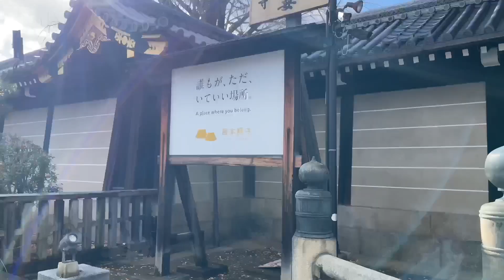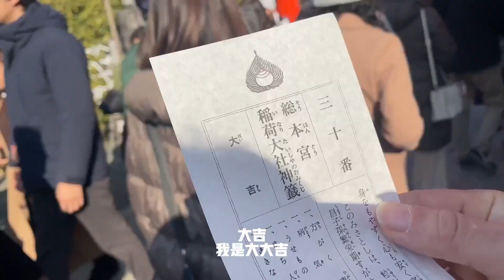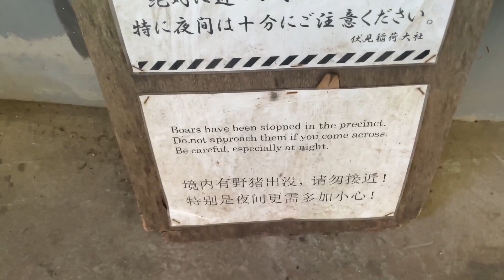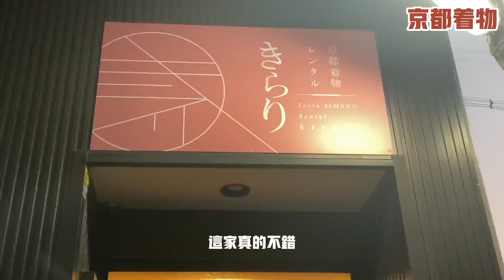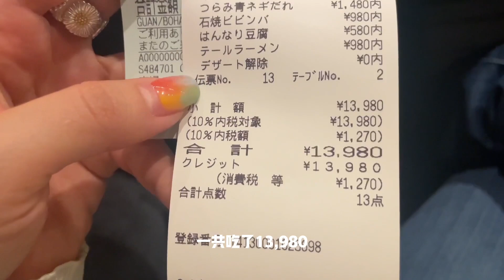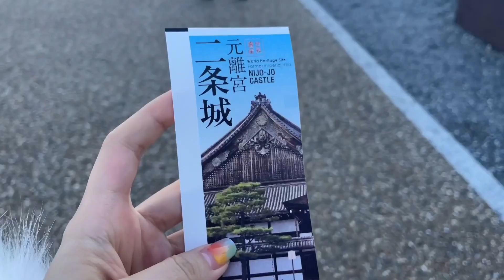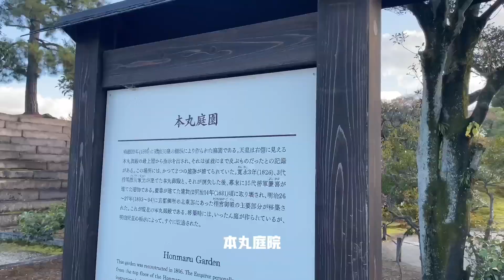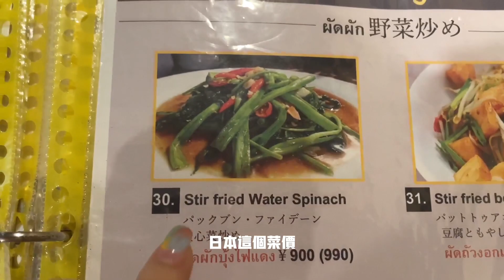京都3日旅行（下）｜伏見稻荷、二條城、二年阪、清水寺、和服體驗、超好逛二手衣店｜京都旅行vlog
大家好，這是我們在京都旅行的vlog，本期去到了伏見稻荷、二條城，進行了和服體驗，吃到了超好吃的和牛烤肉，逛日本二手衣商店，歡迎觀看～